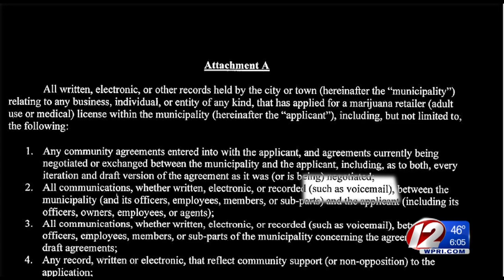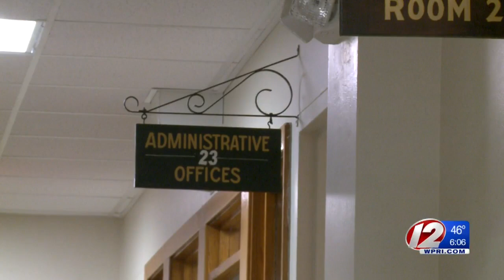Feds subpoena at least 4 Bristol County communities over marijuana contracts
Federal investigators have issued subpoenas to multiple Bristol County communities seeking records related to the controversial agreements made between municipalities and marijuana businesses.